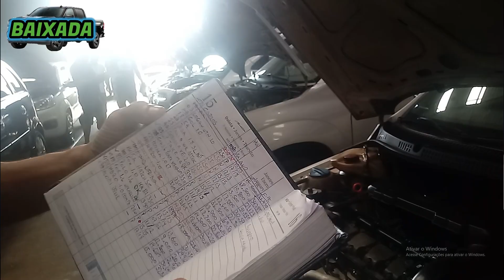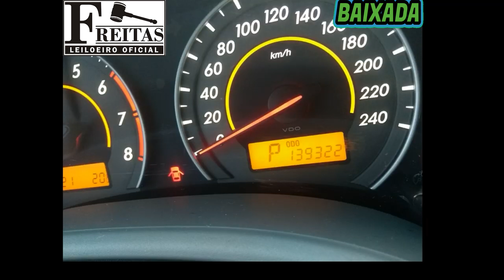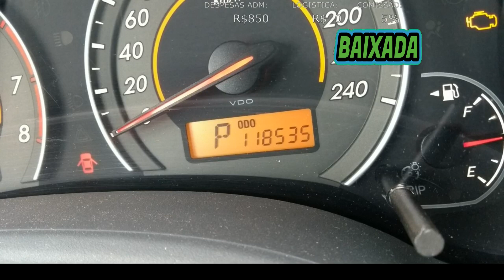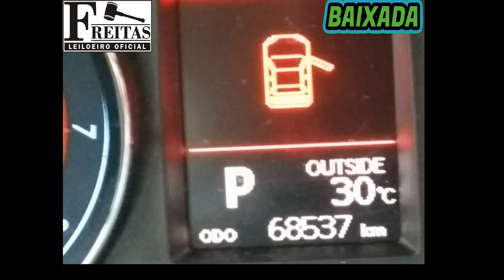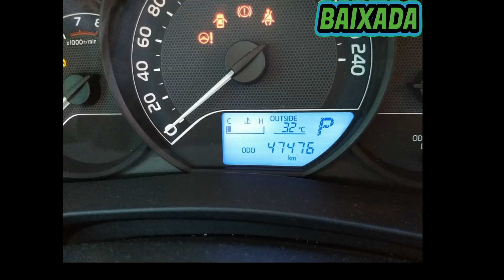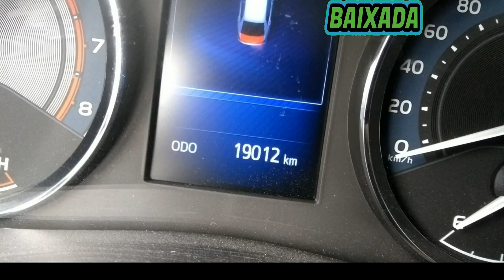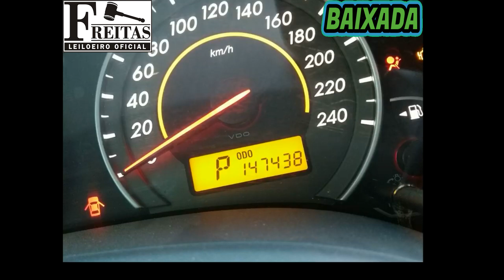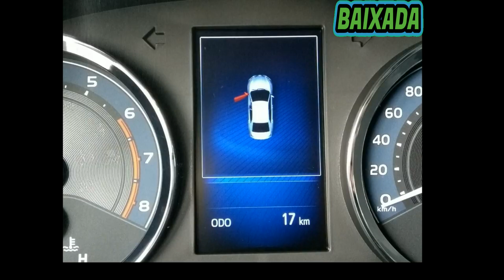LEILÃO DE CARROS COM 31 COROLLA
II, Av. Juscelino K. de Oliveira, 1360 - Distrito Industrial, Santa Bárbara d'Oeste - SP, 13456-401

MOTOS